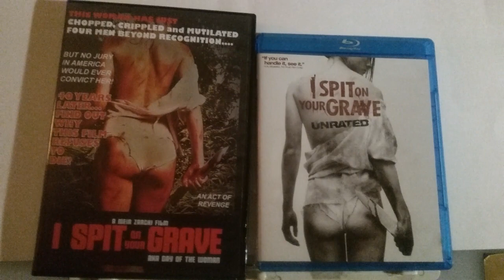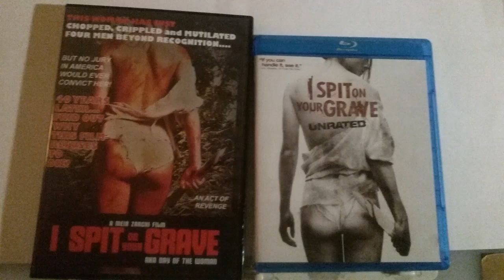HORROR Vlog: I Spit on Your Grave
Here are two versions of the provocative rape-revenge horror film.  If you are interested, check this movie out and decide for yourself if it lives up to its label.